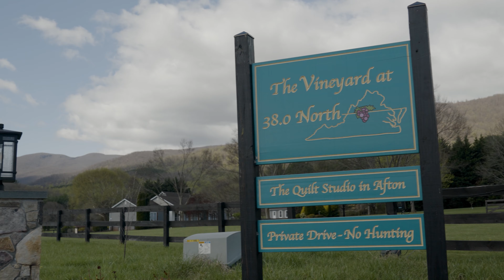Residential Customer Enjoys Turnkey Energy Solutions with Tiger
Residential customer in Afton, Va. works with Tiger to install three solar arrays, power an electric vehicle and utilize propane for hot water and heating.